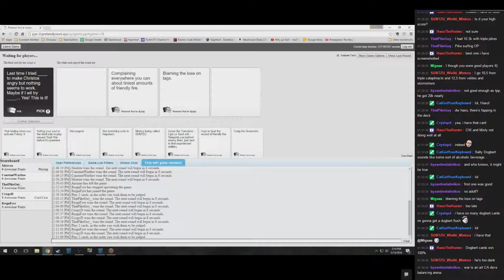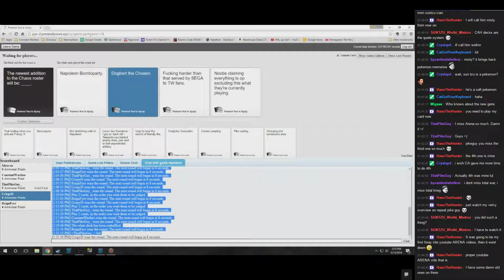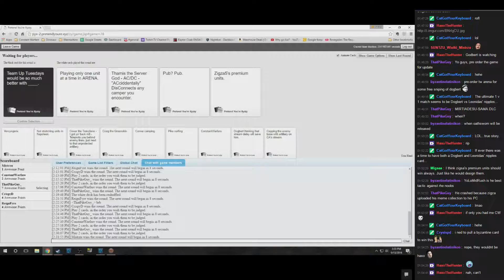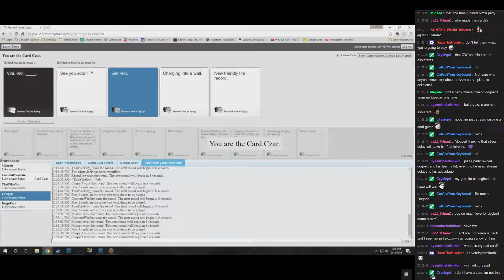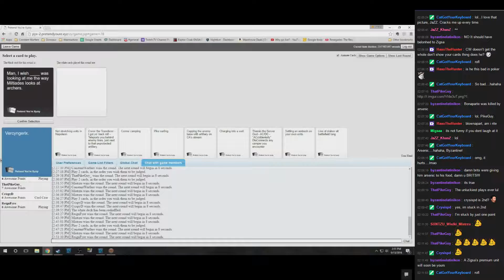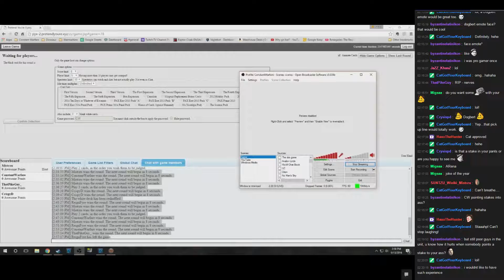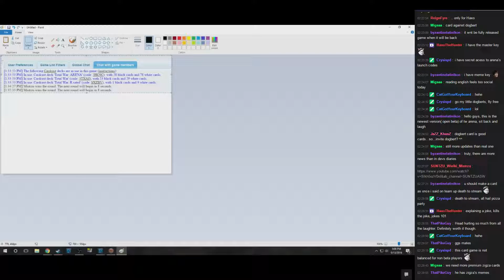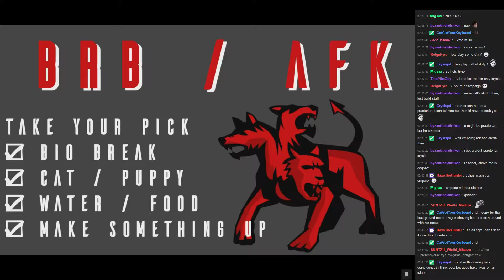Cards Against Humanity #10 - "Guys, we miss ARENA so much" with ConstantWarfare's twitch chat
If you have any card suggestions just post them here. Huge thank you to everyone who played with us and made that evening so much fun! I will continue to expand the decks and hosting another CAH evenings.